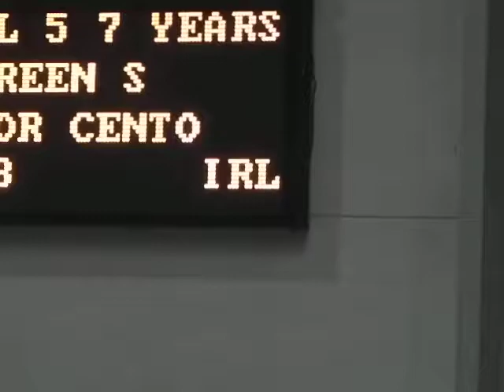For Cento 7 Year olds 2 Neureoteren